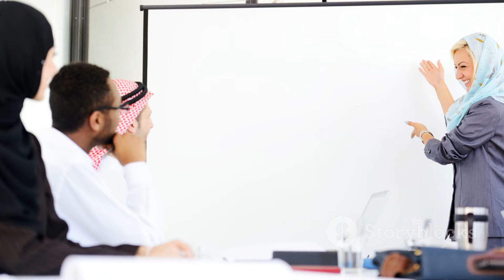Mahira Khan: The Star of 2023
In this compelling video, join us as we embark on a mesmerizing journey through the life of the incredibly talented Mahira Khan in 2023. Experience the magic as we showcase her remarkable achievements and captivating moments through a collection of breathtaking images. Set against a hauntingly beautiful background score, this video is sure to captivate your senses and leave you wanting more. Don't miss out on this extraordinary portrayal of Mahira Khan's journey.

OUTLINE:

00:00:00 The Rising Star
00:01:04 Breakthrough and Rise to Fame
00:02:34 Global Recognition and Influence
00:03:57 The Journey Continues
00:04:53 End Sting